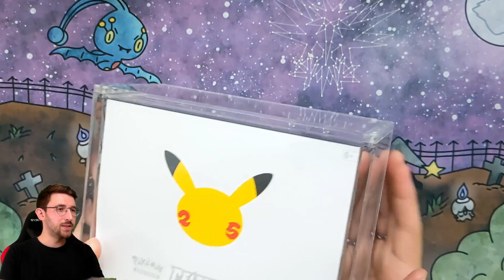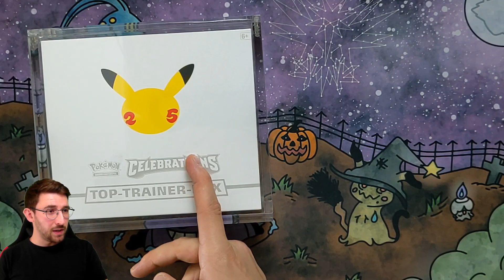*UNGLAUBLICH* GIVEAWAY Celebrations Top Trainer BOX + Pikachu V-Union Kollektion GRATIS - Pokemon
Teilnahmebedingungen:
Die Teilnahme ist kostenlos. Die Teilnahme ist ab 18 Jahren, andernfalls wird eine schriftliche Einverständniserklärung der Eltern benötigt. Der Gewinn wird nur innerhalb Deutschlands versendet. Sobald du gewonnen hast kontaktiere uns über Instagram und teile uns deine Daten mit. Eure Daten werden DSGVO Komfort behandelt. Jede natürliche Person darf nur mit einem YT-Account an dem Gewinnspiel teilnehmen (Nichteinhaltung führt zum Ausschluss). Juristische Personen sind von diesem Gewinnspiel ausgeschlossen. Der Rechtsweg ist ausgeschlossen. Die Teilnehmerinnen und Teilnehmer erklären sich mit den Teilnahmebedingungen einverstanden. Veranstalter ist PokeSynek.

►Produktempfehlungen
Games:
Mein Setup
Gaming Stuhl*